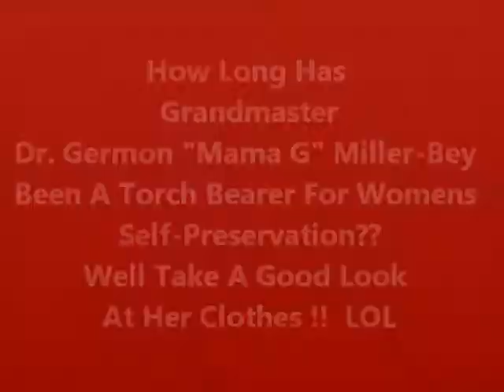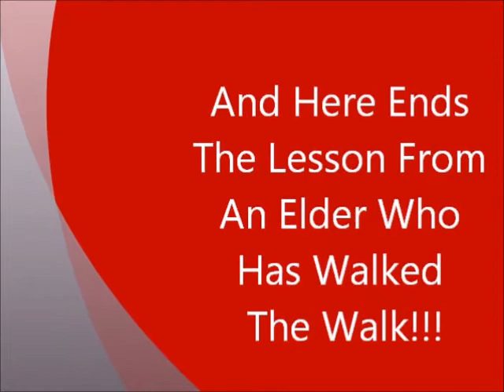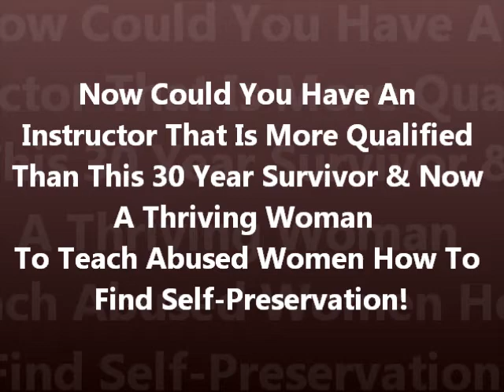Self Preservation Since 1986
Since 1986 I have been teaching the exclusive Akeru Legcy Council Self-Preservation Series. And here are actual clips from the first filmed presentations.